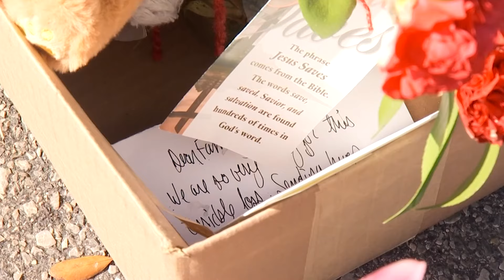No criminal charges in Pensacola child death, ruled accidental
No criminal charges will be filed in the death Tuesday of a 6-year-old girl in Pensacola. Investigators have ruled the death accidental.